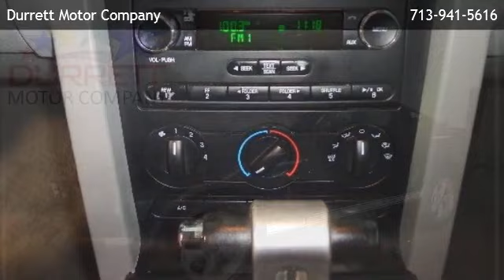2008 Ford Mustang Coupe Premium - Alvin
Durrett Motor Company
 is offering a 2008 Ford Mustang Coupe Premium in Houston, TX.

Stock Number: 18597
Engine: 4.0L SOHC V6
Transmission: Automatic
Exterior Color: Alloy Metallic
Interior Color: Light Graphite
Mileage: 74282